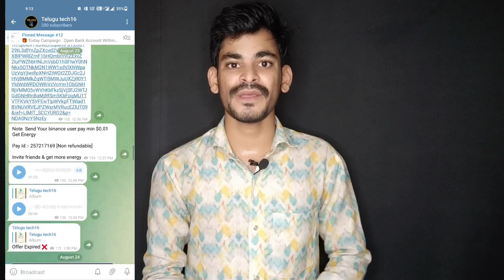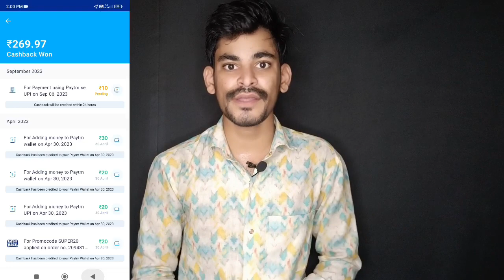Paytm New Cashback Offers Get flat 25 Cashback! Paytm Cashback Offer 2023 !